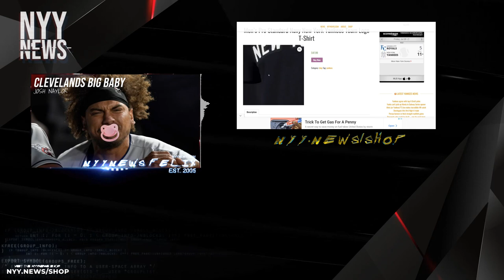Did Josh Naylor Just Gift The Yankees The Series? It's a COLE WORLD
yankees
mlb
guardians